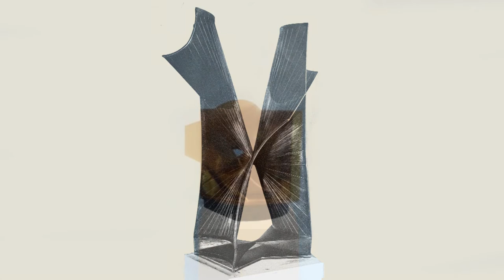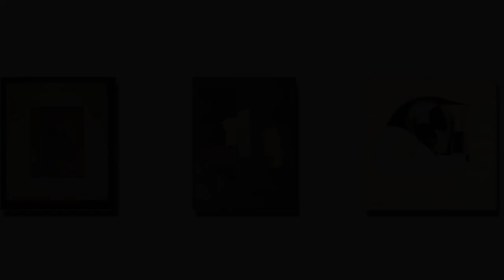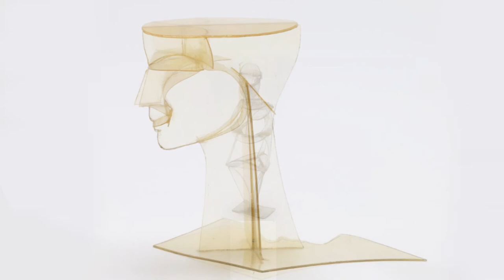Antoine Pevsner - Sculptures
Antoine Pevsner, original name Natan Borisovich Pevzner, (born January 18, 1886, Oryol, Russia—died April 12, 1962, Paris, France), Russian-born French sculptor and painter who—like his brother, Naum Gabo—advanced the Constructivist style.

Pevsner studied art in Russia at Kiev and St. Petersburg. In 1911 and 1913 he visited Paris, where he was influenced by Cubism; he subsequently introduced Cubist techniques of geometric simplification into his own paintings. To avoid serving in the Russian imperial army, in 1915 he joined his brother Naum Gabo in Oslo, Norway. There they experimented with art that was “capable of utilizing emptiness and liberating us from the compact mass.” Gabo created his first abstract constructions, while Pevsner continued to work with Cubist approaches to representational painting.
The brothers returned to Russia after the Russian Revolution of 1917, and Pevsner became a professor at Moscow’s school of fine arts. During this period, his paintings became more geometric and abstract. In 1920 the brothers issued the “Realistic Manifesto” (written by Gabo, and co-signed by Pevsner), in which they rejected Cubism and Futurism and argued that artists should embrace elements of space and time by employing constructed (as opposed to sculpted) mass and kinetic rhythms. Gabo outlined a style similar to the Russian Constructivism of Vladimir Tatlin, but without that movement’s insistence that art be functional. The brothers posted the manifesto around Moscow, and it served as an invitation to a joint exhibition of their work. Despite their assertions that art should be constructed and abstract, Pevsner continued to retain elements of representation in his paintings.
In 1923 Pevsner left Russia and settled in Paris, where he began to produce abstract sculpture in the Constructivist mode that Gabo had outlined in his manifesto of 1920. In his early sculptures, like Gabo, he used zinc, brass, copper, celluloid, and wood, but in the 1930s Pevsner developed a unique approach that relied on parallel arrays of bronze wire soldered together to form plates. He then joined these plates to create intricate and convoluted shapes using both straight and curved lines. Pevsner became a French citizen in 1930, and he was cofounder in 1946 of Réalités Nouvelles, a Paris-based group of exhibiting artists who favoured geometric abstraction.

Pevsner succeeded in infusing the somewhat impersonal style of Constructivism with his own feeling for form. In 1956–57 he was honoured with a retrospective exhibition at the National Museum of Modern Art in Paris, and in 1961 he was awarded the Legion of Honour.